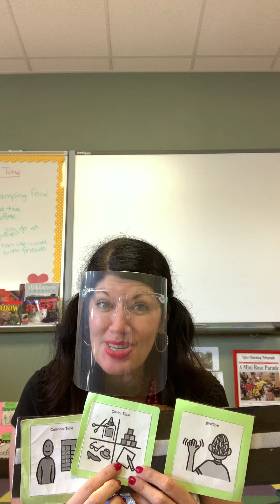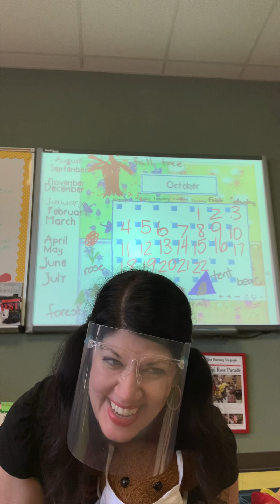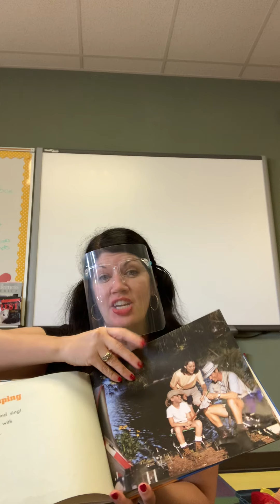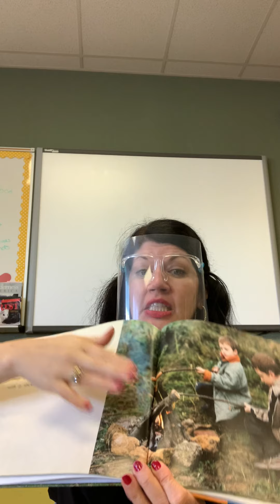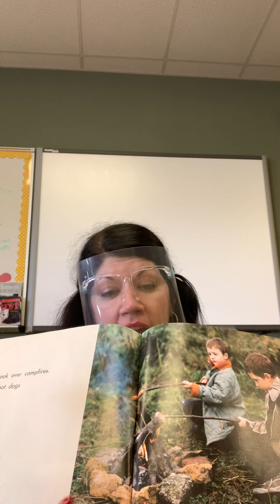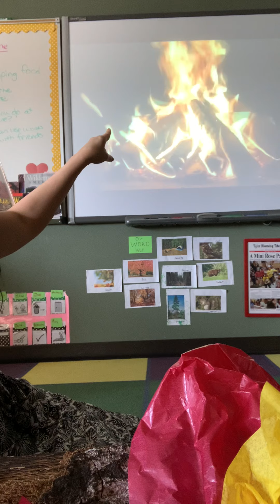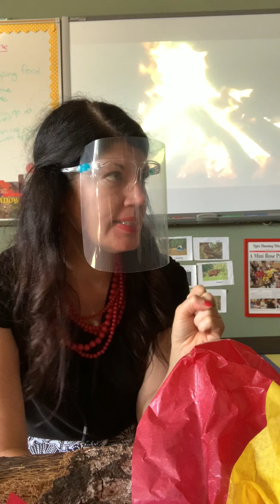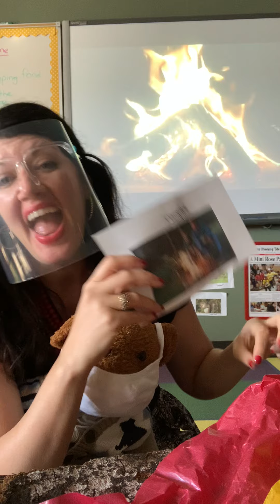October 22, 2020 School Time Video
How do you cook food when you are camping in the forest?  Let’s find out today!